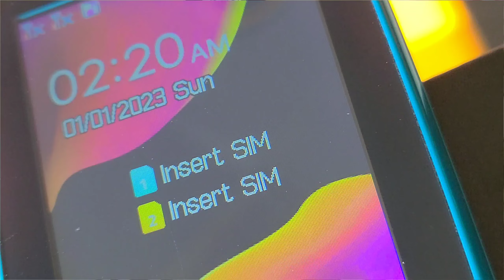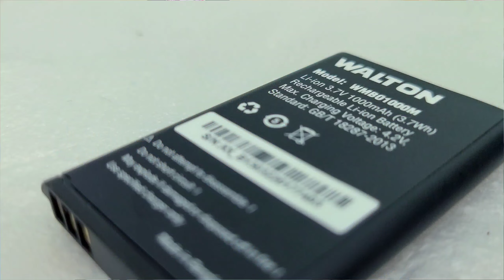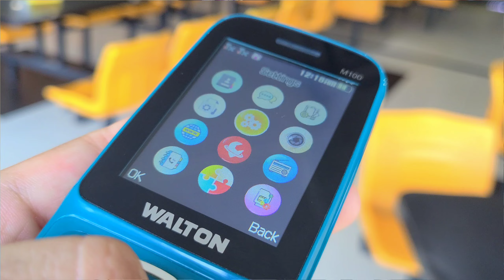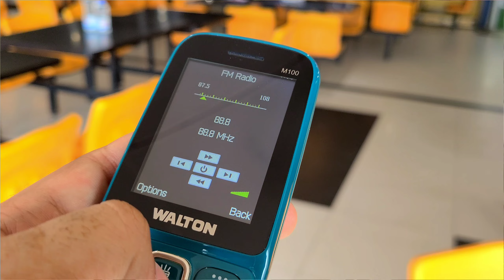Walton M100 : ১২০০ টাকা দামে - in-depth review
WALTON M100
1,200BDT

Handset Details-

📶 Dual SIM, Dual Standby (G+G)
💽 Memory Card support 16GB
🔋100mAh Li-ion Battery
🌐 Facebook & Internet Access
🔦 Torchlight
🎧Bluetooth
📞 Call Recording
◼️Black List
◻️White List
🔏Privacy Protection